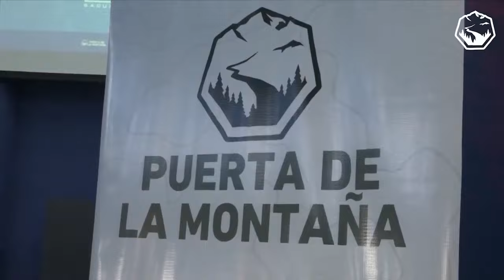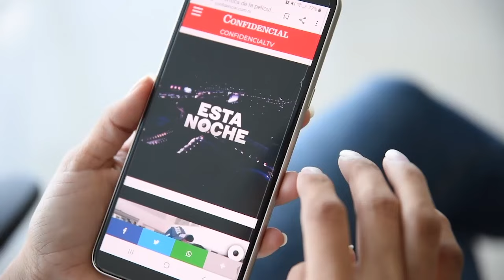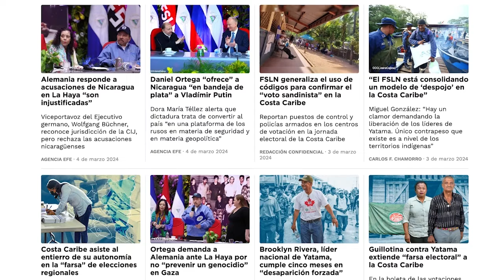Pastor Jon Britton denuncia persecución contra "Puerta de la Montaña" en Nicaragua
El pasado 27 de marzo, 13 miembros del ministerio evangélico estadounidense Puerta de la Montaña, incluidos 11 misioneros o pastores nicaragüenses, fueron condenados por el régimen Ortega Murillo en Nicaragua a más de 10 años de prisión y multas que ascienden en total a 880 millones de dólares por el supuesto delito de lavado de dinero.

La organización evangélica, que meses antes había organizado múltiples eventos masivos religiosos con el aval y el apoyo del régimen y a pesar del estado policial y en medio de la persecución contra la Iglesia católica, rechazó las acusaciones y apeló la decisión de las autoridades nicaragüenses.

Conversamos en este video con Jon Britton Hancock, fundador y presidente de Puerta de la Montaña, quien se conectó con nosotros desde Estados Unidos para abordar el caso y dar su versión sobre su relación con el Gobierno nicaragüense y las acusaciones en su contra.